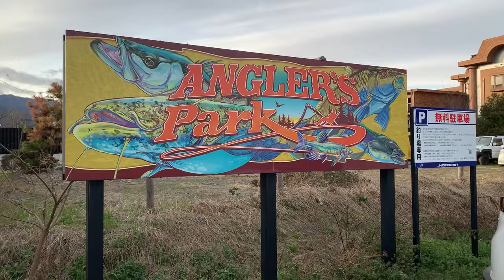【バス釣り】五三川攻略！季節は早春へ！カバー狙いのリアクションダウンショット炸裂！！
【バス釣り】五三川攻略！季節は初春へ！カバー狙いのリアクションダウンショット炸裂！！

●五三川攻略！
●イモケムシ40のリアクションダウンショット！
●カバーリアクションダウンショット炸裂！

【琵琶湖TVヤッチャンネル】

(文字入力で検索出来ます。)